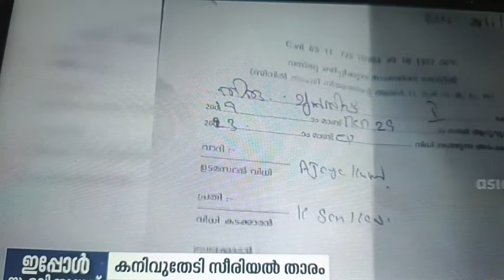ഈ video നിങ്ങൾ skip ചെയ്യരുത് 🙏ചില ജീവിതങ്ങൾക്ക് പ്രകാശം നിറയ്ക്കാൻ നമ്മളിൽ ചിലർക്ക് കഴിഞ്ഞേക്കാം.